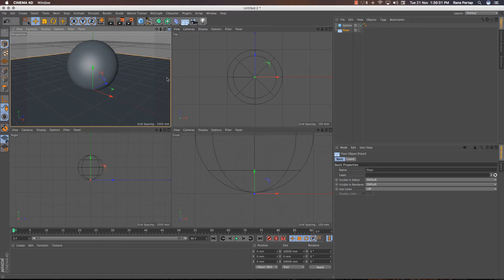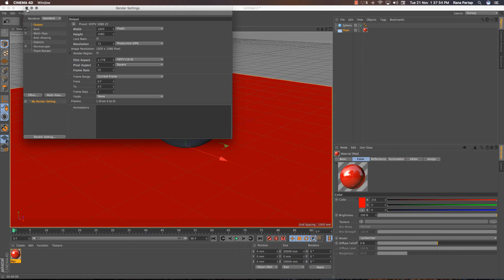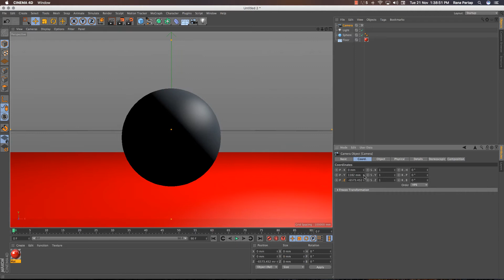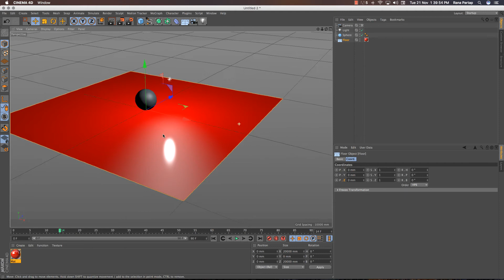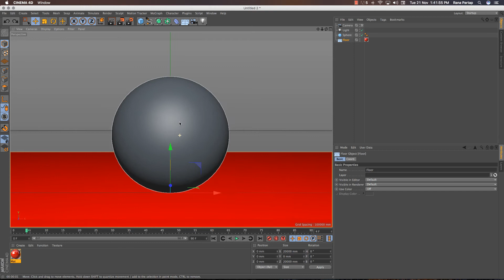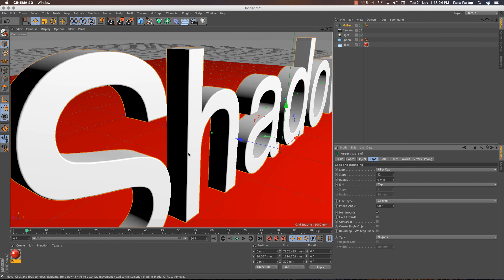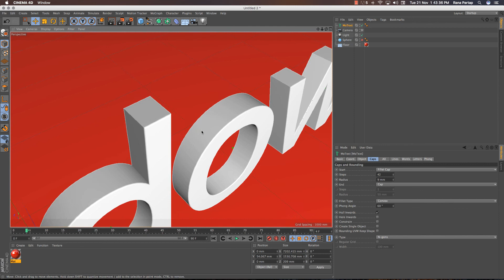CINEMA 4D TUTORIAL Shadow,Reflectio on Text:Object